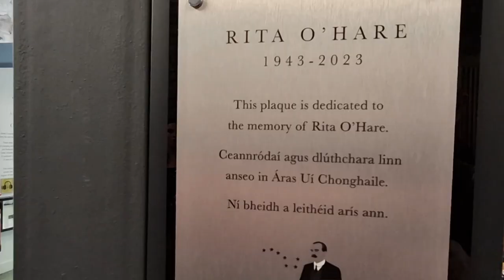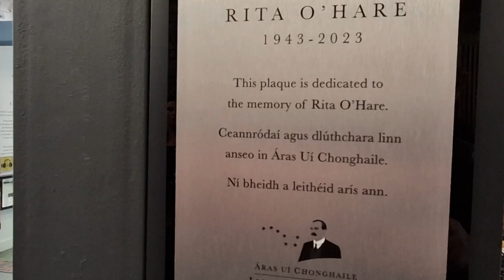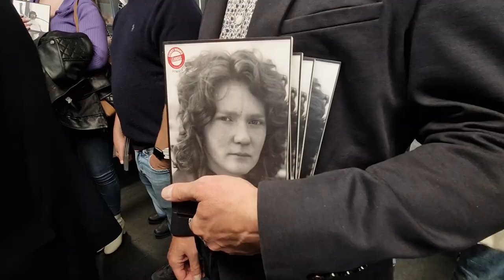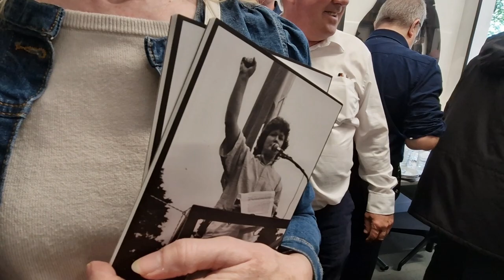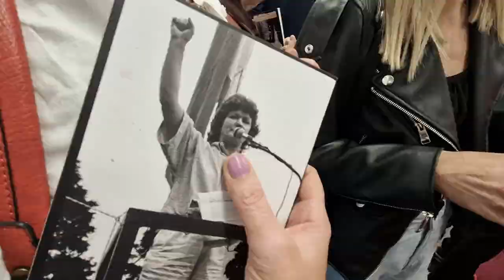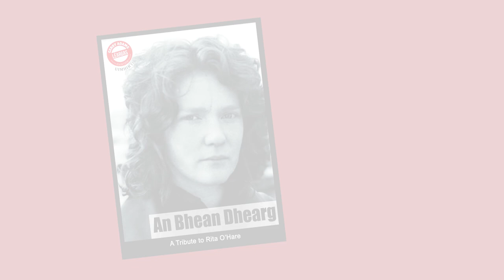Rita O'Hare - a truly extraordinary republican woman - Léargas book launch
Rita O'Hare spent over 50 years of her life involved in the Irish struggle for freedom, first as a IRA volunteer on active service in Belfast in the early 1970s and afterwards held many senior positions within Sinn Féin.
Launching a Léargas book by Gerry Adams on Rita in Arás Uí Chonghaile the James Connolly Visitor Centre on Belfast's Falls Rd a building that Rita was pivotal in getting built, her friend and comrade Dawn Doyle described Rita as a truly extraordinary republican woman.